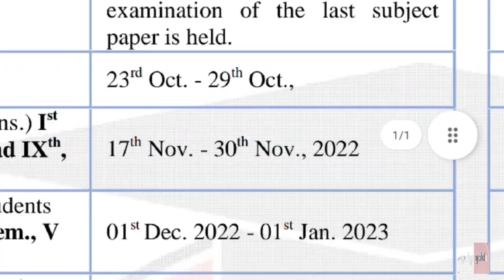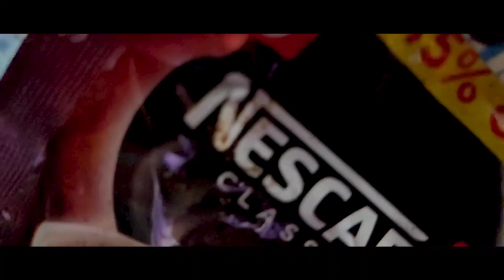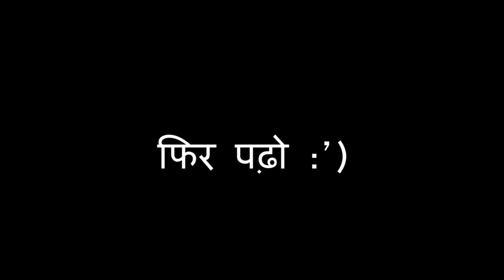EXAMINATION IN RML|STUDYING FOR 10 HOURS|EXAMS KI KAHAANI|NATIONAL LAW UNIVERSITY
Hello everyone. :)

Welcome to the 10 hour study video which you expected to be serious and nerdy but you know what you watched.
Yes, so this was my End Semester Exam of my college and who could have wondered it would have been this way? Anyways, I got some content out of this!!!
If you are new to this channel, check out the other videos also.
We are super close to a family of 1k.Make sure you are also a part of it as well.

Till then,
Haste raho.

🙋‍♂️I am Arjun Maheshwari, a first year law student making vlogs and productivity videos on the internet and for the very first time I tried this new story kind of video!!!